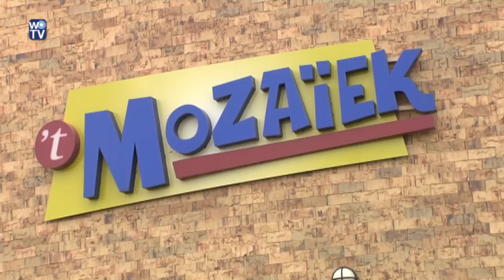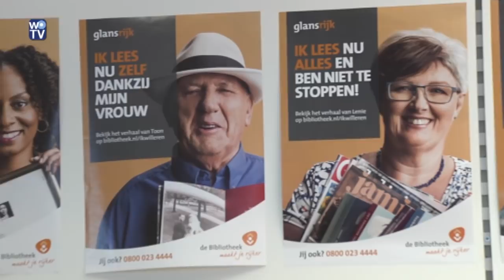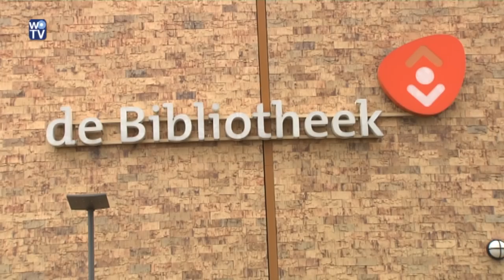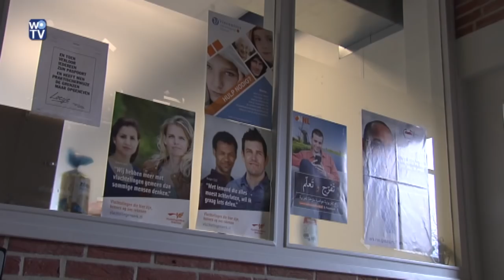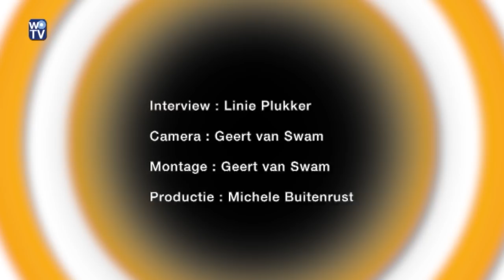'T zonnetje van Wijchen: vluchtelingenwerk met Marijke van den Bosch